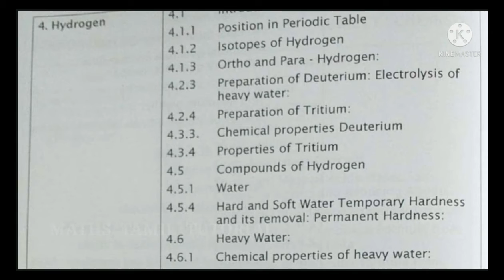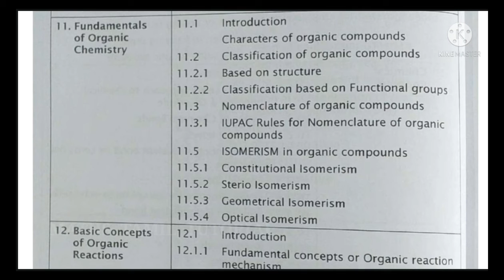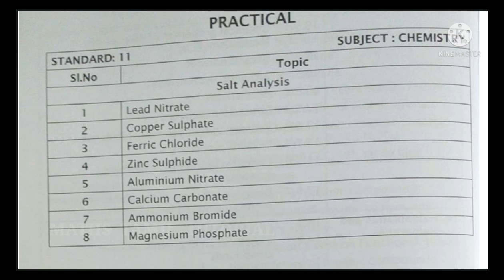11th Chemistry Reduced Syllabus 2021 - 2022